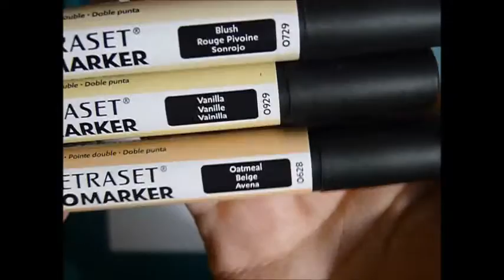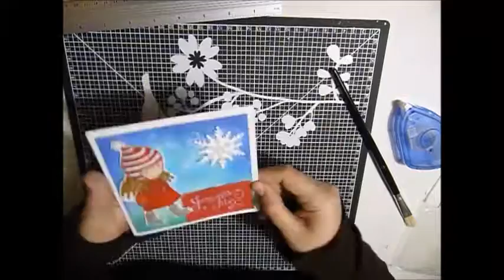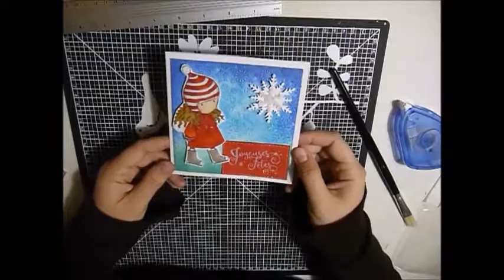Carte Noël #1 Gorjuss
Bonjour,
je vous retrouve avec une carte de noël, avec une colorisation de gorjuss.